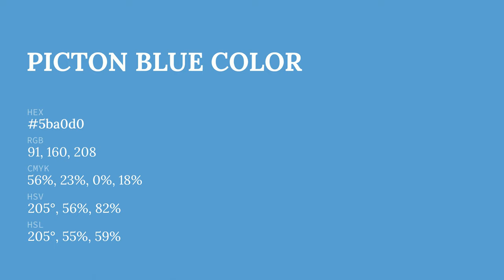Picton Blue color 5ba0d0 hex color - Blue color - Warm color 5ba0d0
What color is Picton Blue ? 5ba0d0 hex color - Blue color - Warm color 5ba0d0

Hex 5ba0d0 Color Code is also known as Picton Blue color.

Hex 5ba0d0 Color code in RGB color code model is created after adding 35.69% red color, 62.75% green color and 81.57% blue color.
Hex 5ba0d0 Color code in CMYK color (process color) code model is generated after subtraction of 56% cyan, 23% magenta, 0% yellow and 18% black.